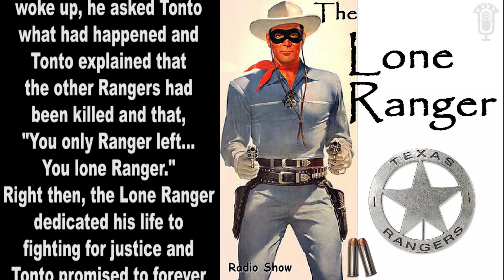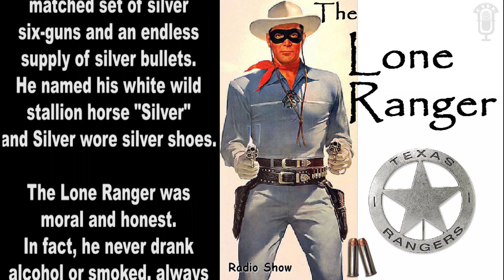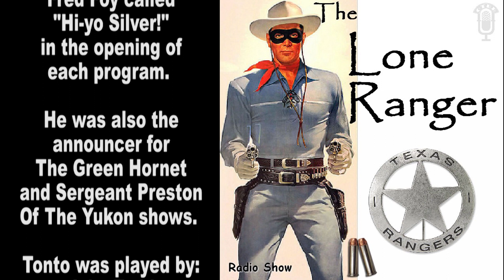The Lone Ranger - Revenge for Mendoza - Ep 805 - Aired 3-25-38 presented by Bird Youmans